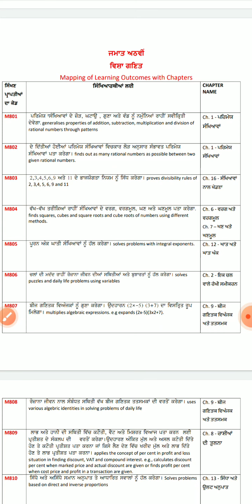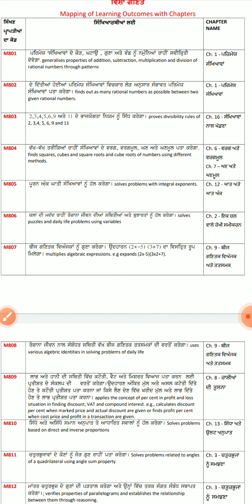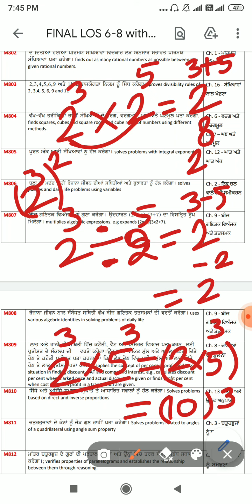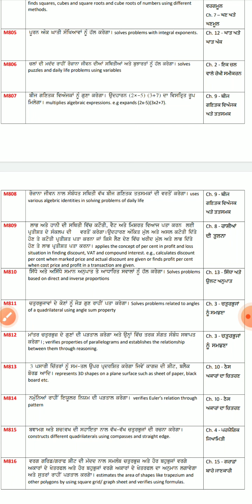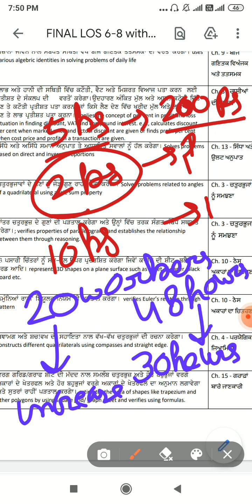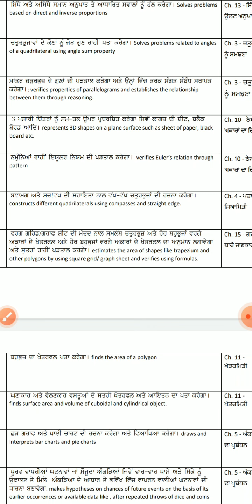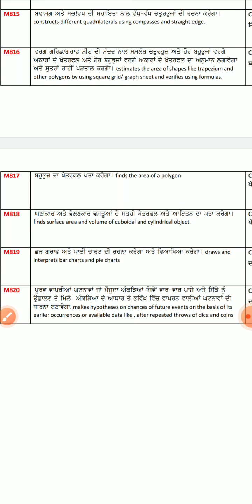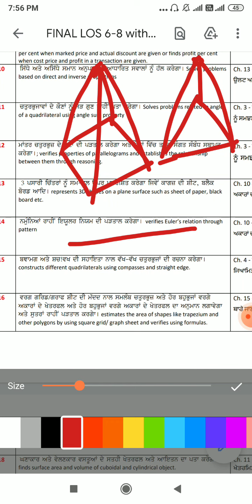chapter wise learning outcomes of class 8th/mathematics/with chapter wise explanation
chapter wise learning outcomes of class 8 th